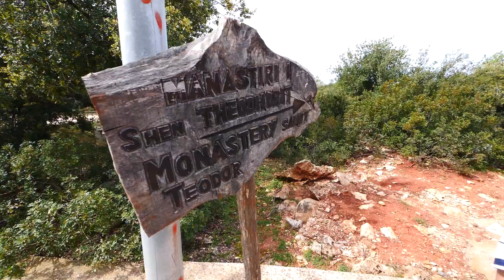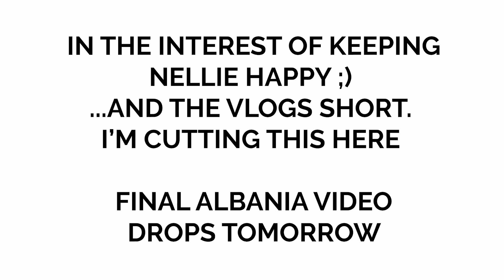Travel ALBANIA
Albania is almost over. I actually had to cut this last video again due to my new self imposed length restrictions, but that's another story. This has been SUCH an awesome country to travel through. Nellie and I have loved Albania!!

So during our last two days of the road trip Nellie and I decided to focus a bit more on the Travel Guide style. This video has info on places to go, local transport, accomm, and food / drink. Granted it's definitely not like a 'top ten things to do' list, but it's valuable first hand information.

Greg and Nellie

FILMING GEAR:
Panasonic GH5
Lumix 12-60
Lumix 7-14
Zhiyun-tech Crane V2 Gimbal
DJI Mavic Pro
Rode Video Mic Go

PHOTOGRAPHY GEAR:
Canon 5D Mark III
Canon 16-35 f2.8
Canon 24-70 f2.8
Canon 70-200 f2.8

Lee Filters Foundation Kit
Lee Filters 82mm Ring (used for 16-35 and 24-70)
Lee Filters 77mm Ring (used for 70-200)
Lee Filters 0.6ND Soft Grad
Lee Filters 6 Stop ND Little Stopper

Greg Snell
Speelwark Padd 5
Klein Nordende
25336
Schleswig-Holstein
Germany